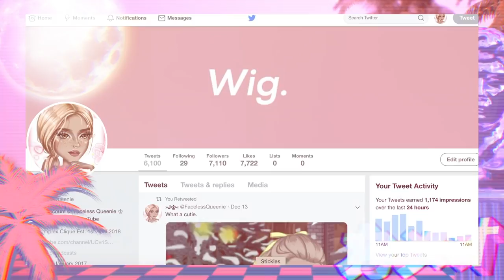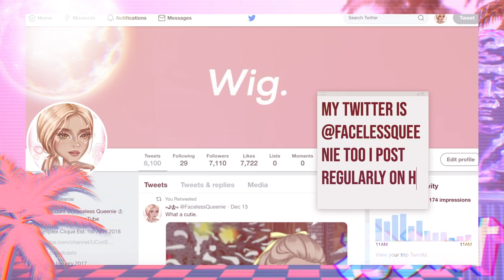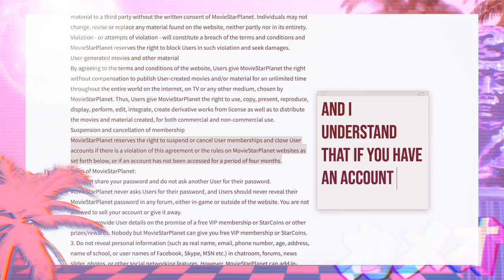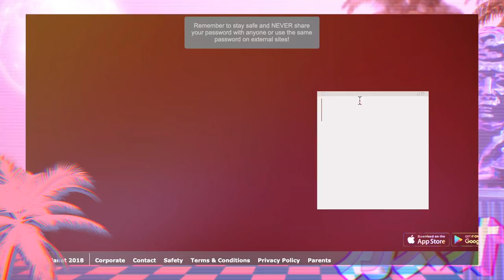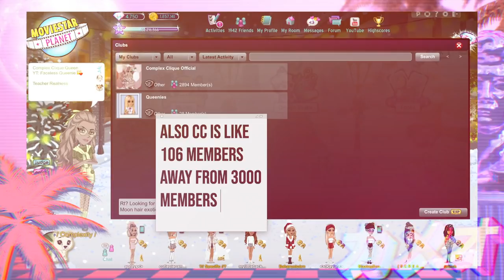MSP WILL *ACTUALLY* DELETE YOUR ACCOUNT UNLESS YOU DO THIS...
*Open Me*

Main Accounts:

UK MSP: FacelessQueenie
NZ MSP: Fvceless
NZ Backup: FlawlessQueenie